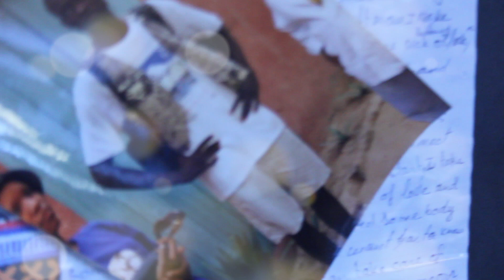Eyes of the AfricanPrincess: The Reclaiming of Culture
Opening reception for Professor Anita M Diop aka the AfricanPrincess Photographic Essay for Black History Month at Hopkinsville Community College.